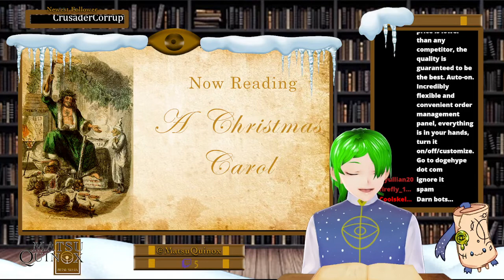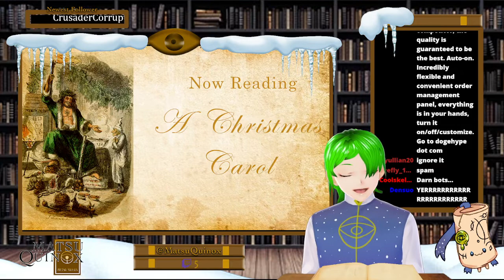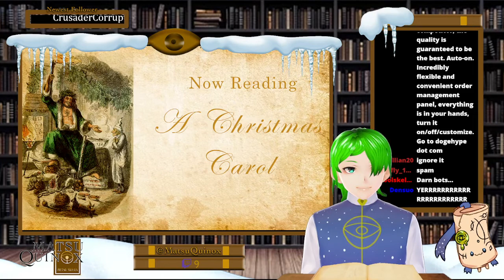[Reading Stream] A Christmas Carol Stave 1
Matsu Quinox reads that holiday classic, which somehow involves ghosts!